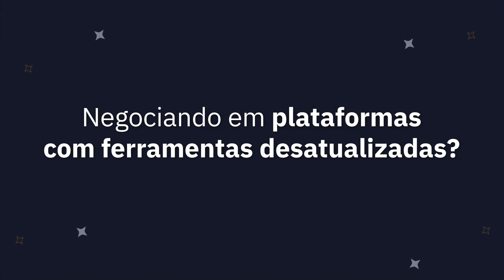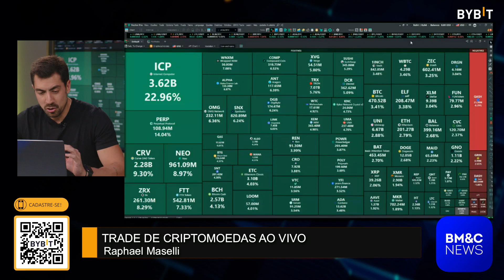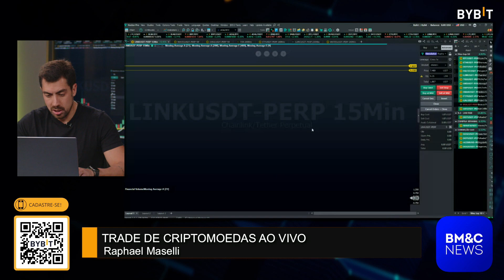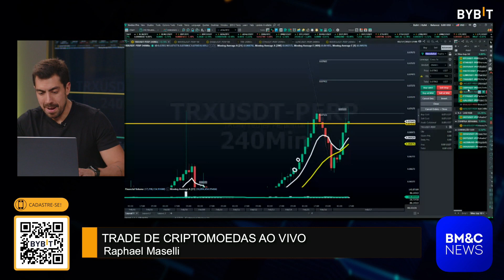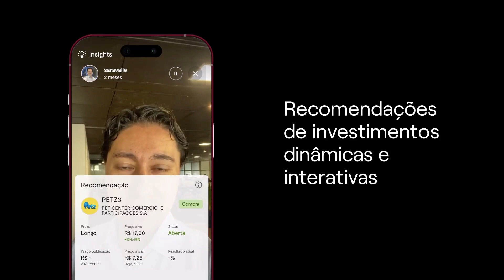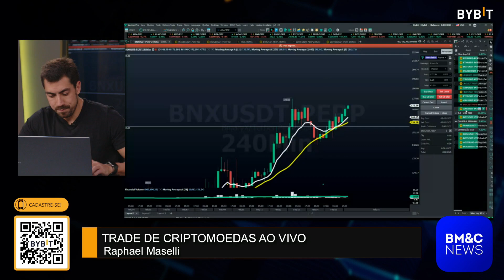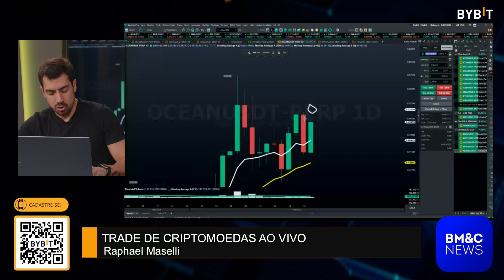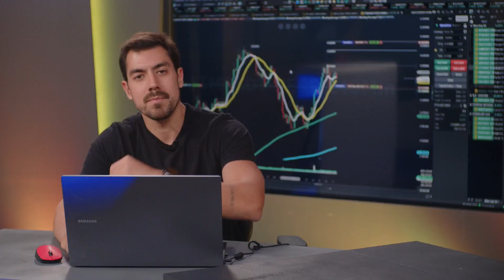A HORA DO TRADER - PROGRAMA EXIBIDO DIA 17/02/2023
Acompanhar as notícias e as opiniões dos nossos especialistas é fundamental para você tomar as melhores decisões para os seus investimentos.

Quer aprender, do básico ao avançado, como operar Opções?
No dia 05 de março, um curso 100% ao vivo e online. Garanta a sua vaga 👉🏻